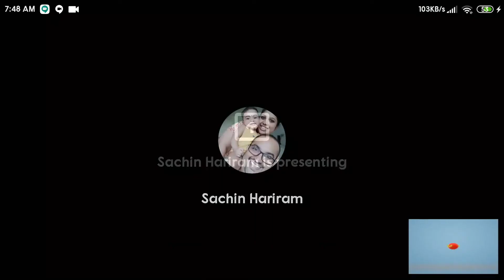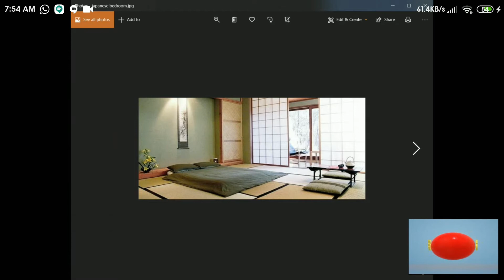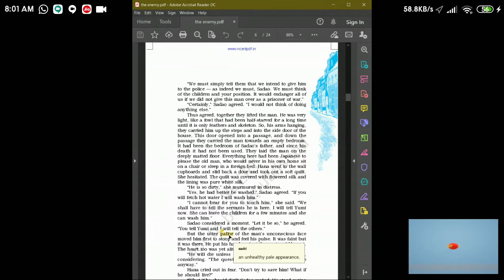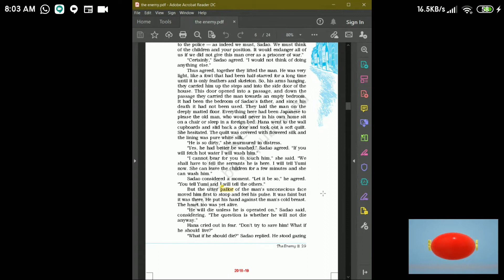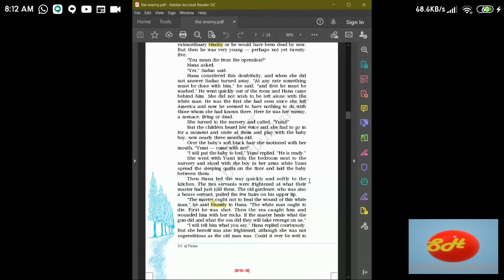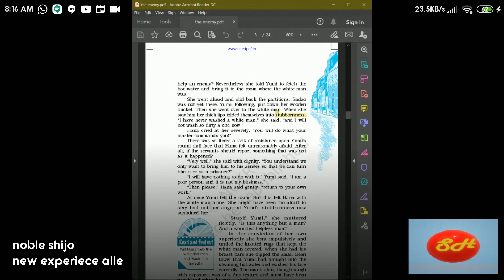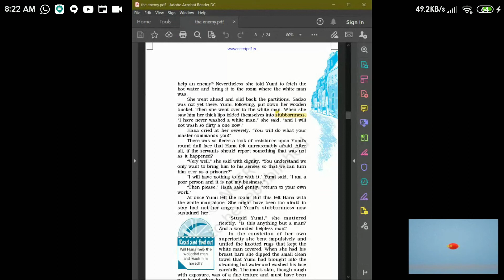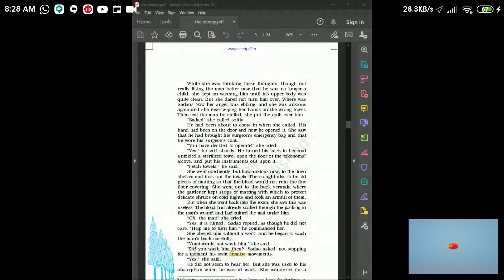ONLINE CLASS PLUS TWO 17 08 2020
THE ENEMY
BY
PEARL S. BUCK